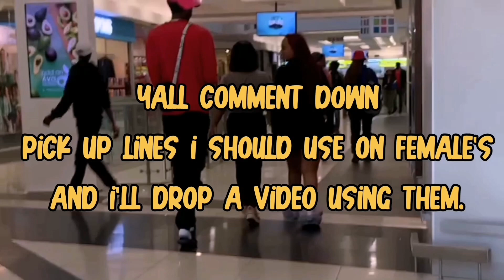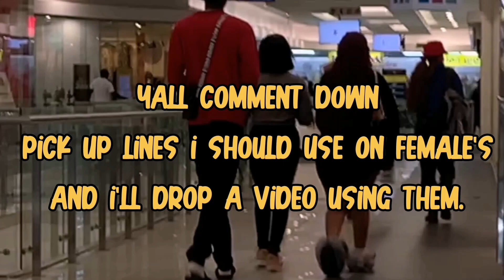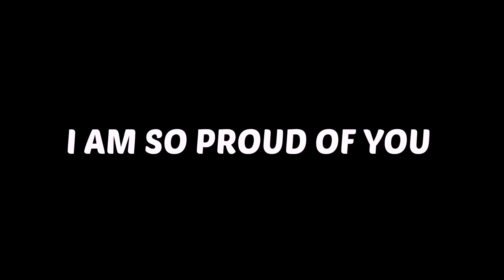Does Duke Dennis Unspoken Rizz Actually Work...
Does Unspoken Rizz Actually Work.?? Let's put it to the test.🧸

If you new here...

This channel is all about enjoying life and making people laugh. We do this for our own enjoyment and the laugh of others.😤🌍

AND STAY IN THE LOOP OF THINGS.🧸